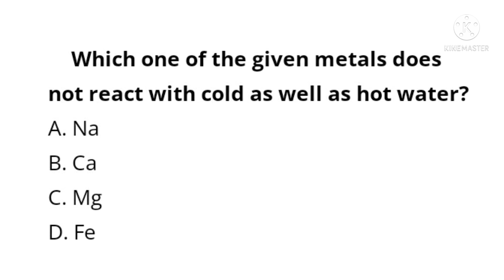class 10th Mcq science term 1